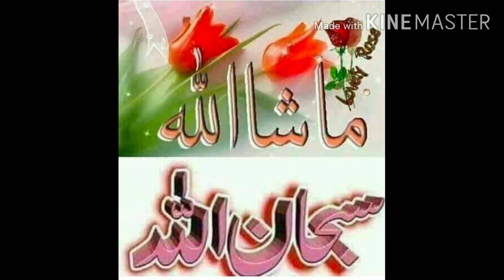very beautiful Naat Shareef jashne aamde Rasool